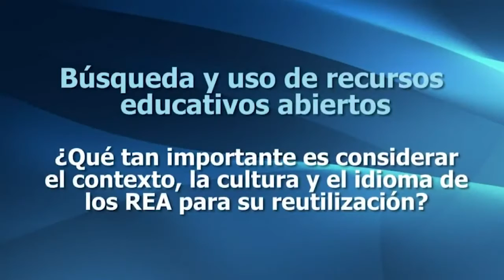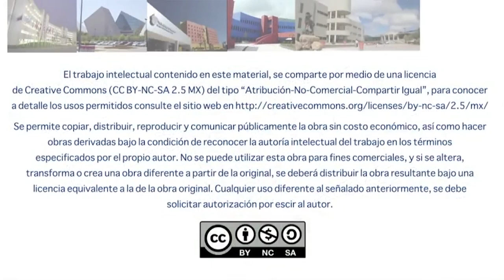Considerar el contexto, la cultura y el idioma de los REA para reutilizarlos, por el Cobo Romaní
ED0001 En este video el Dr. Cobo presenta su opinión con respecto a la importancia de considerar el contexto, la cultura y el idioma de los REA para su reautilización.